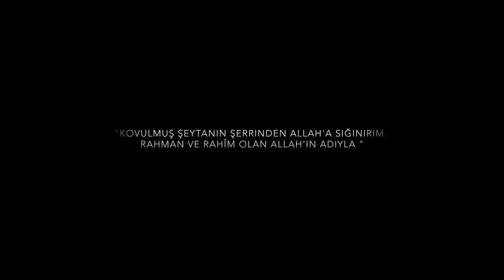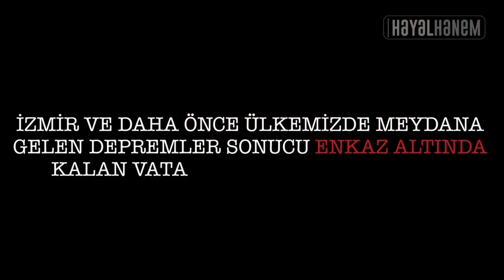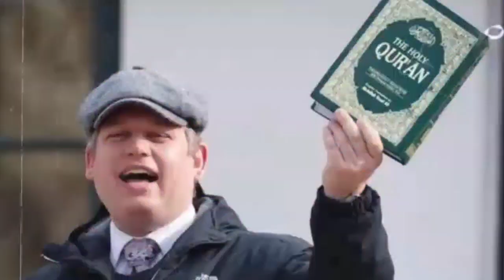kuranda peygamberler,ayet dinle,meal dinle 1.cüz,israiloğulları kimlerdir,kadim kavimler